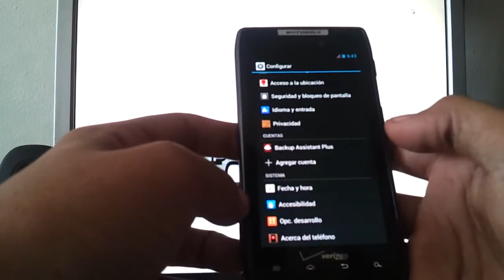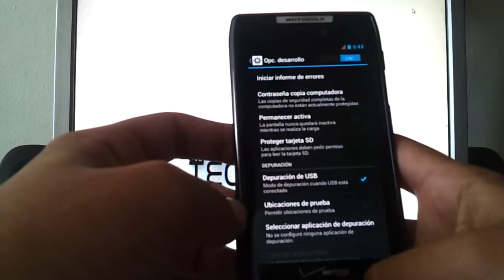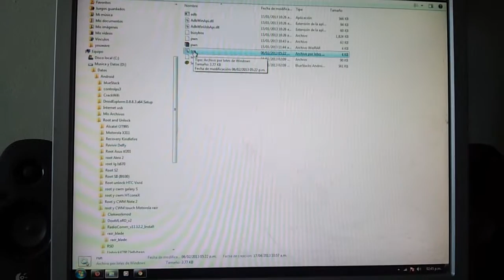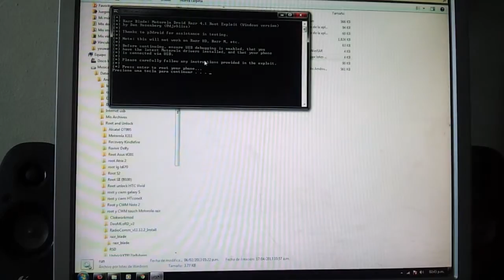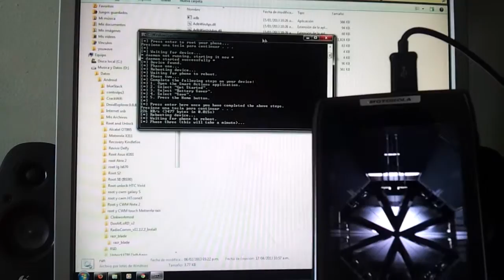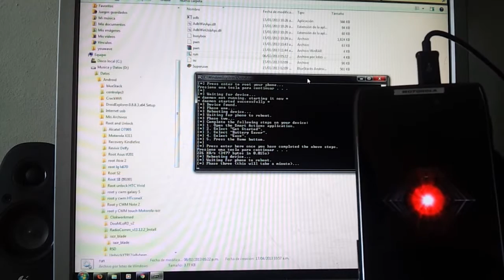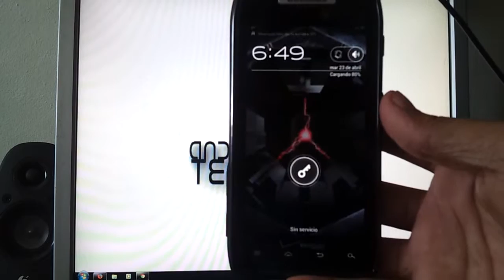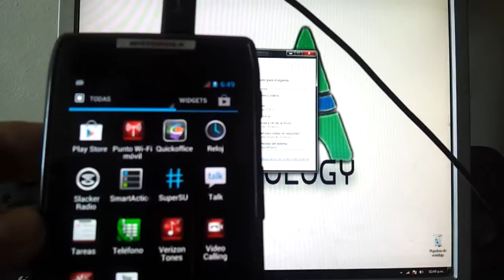Como Hacer Root Motorola Razr xt912 Android 4.1.2